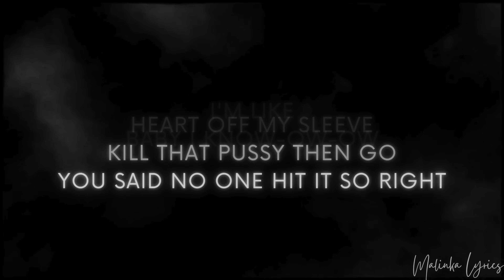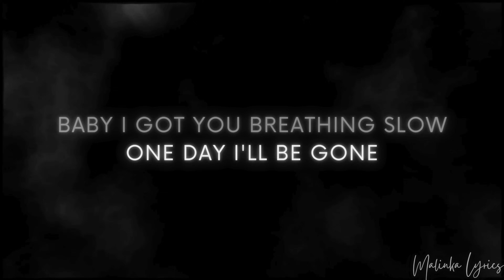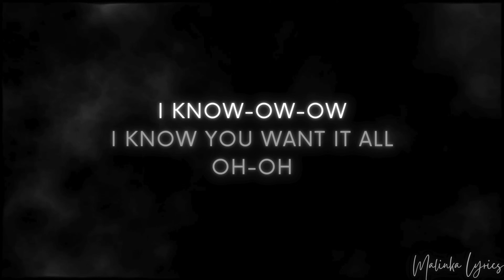Ex Habit - I Know [4k Lyrics]